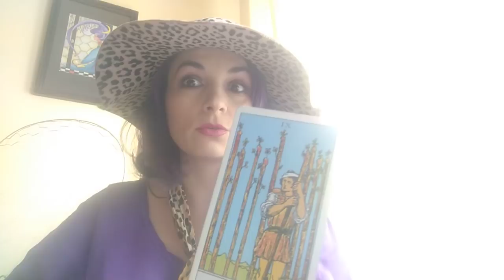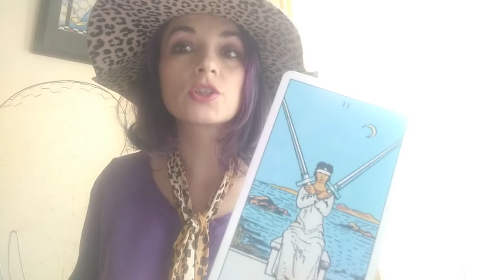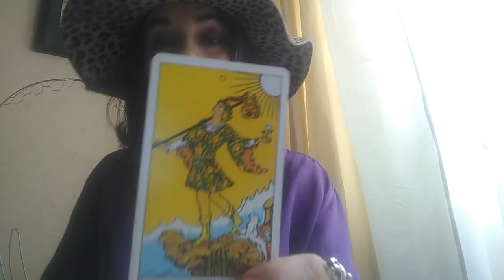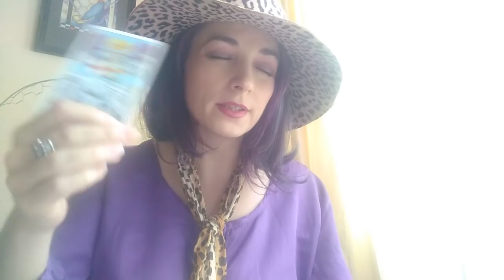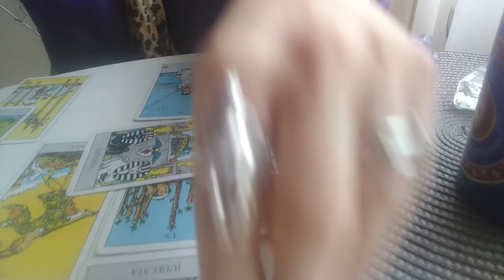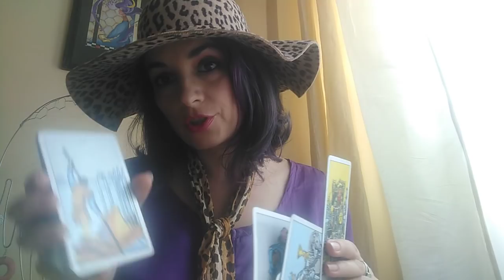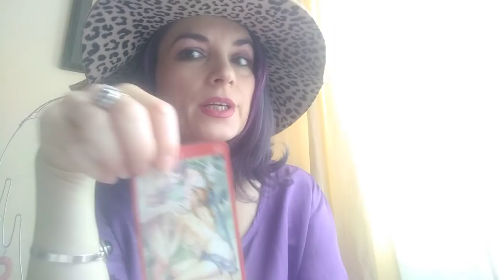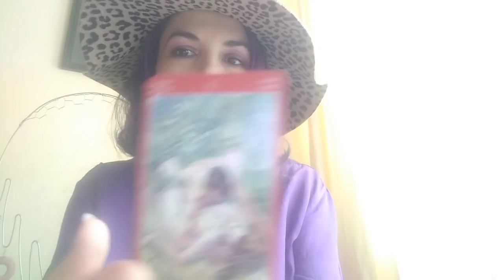LEU - OCTOMBRIE - Cine nu risca, nu castiga .... Misterioase energii va inconjoara